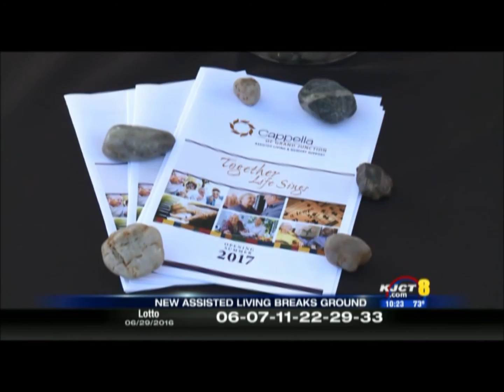Cappella of Grand Junction Groundbreaking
Cappella of Grand Junction - a new assisted living and memory support community - breaks ground on June 29, 2016.

Reported by KJCT-TV, Grand Junction - copyright and used by permission.